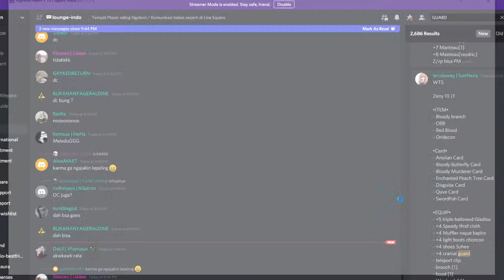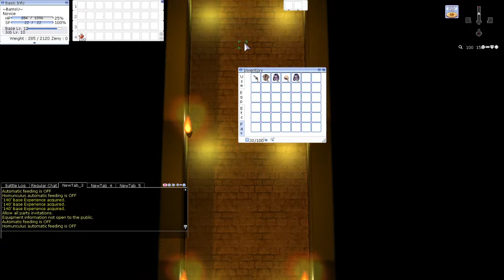BOWLING BASH ROGUE FARMING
RO CLASSIC RETURN